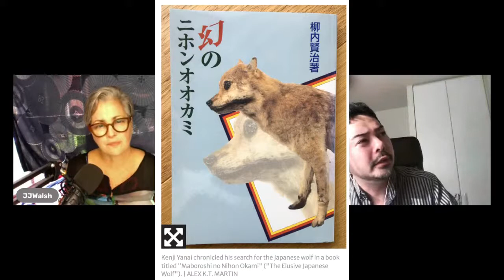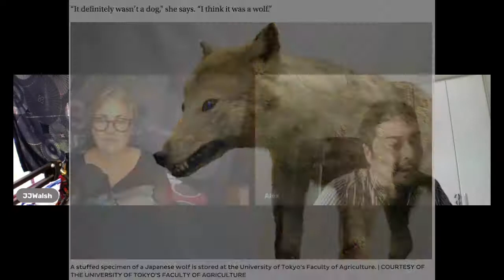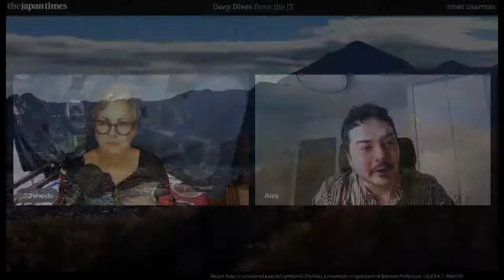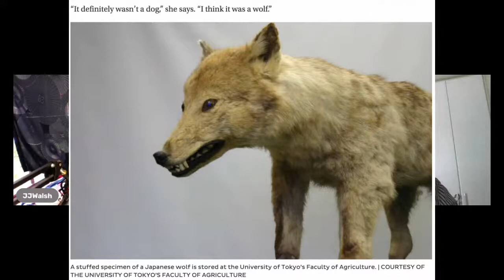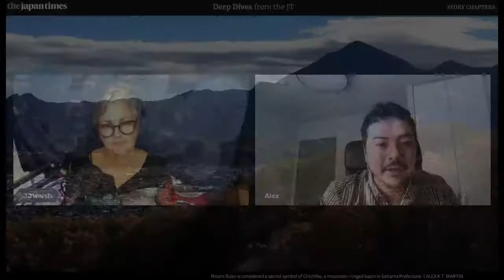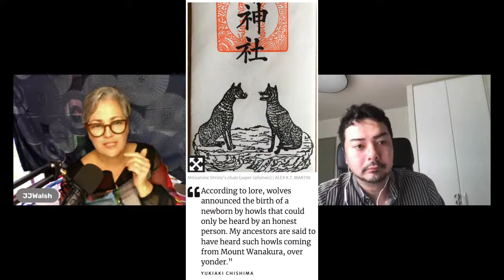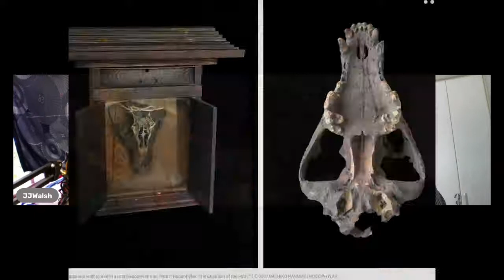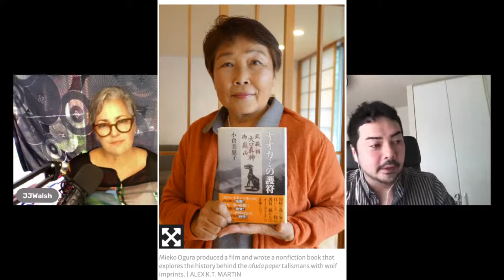In Search of Japan's Lost Wolves - Japan Times Journalist Alex K.T Martin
What happened to Japan's wolves, what are some of the beliefs connected to them in Japan, and why do some people believe they exist and should be reintroduced to Japan?

Japan Times staff writer Alex K.T. Martin takes us through his 5 part series on the Japanese wolf and gives us some background to his research and writing

Interesting points of importance for Japanese culture, history, folklore and also conservation will be discussed- please join us!

Japan Times LINKS
Video about Hiroshima Yagi who has searched for the Japanese Wolf for over 70 years
* 2019 article in the Japan Times on the sighting of extinct wolves in Japan by Alex K.T.Martin

JJWalsh is a sustainability-focused content creator who founded InboundAmbassador to help entrepreneurs & SME's promote the value of sustainability in their brand. She hosts Seeking Sustainability in Japan LIVE to support "good people doing great things" in Japan.